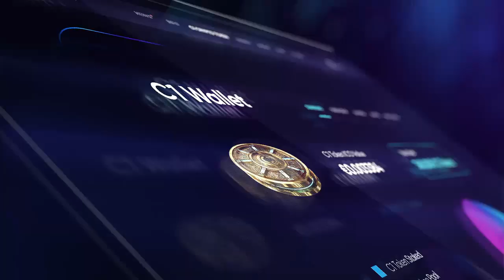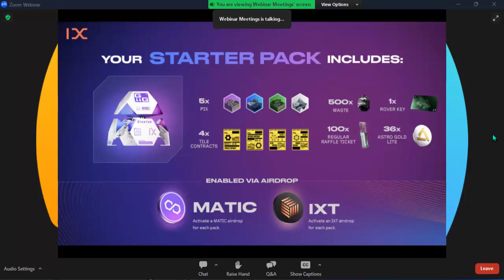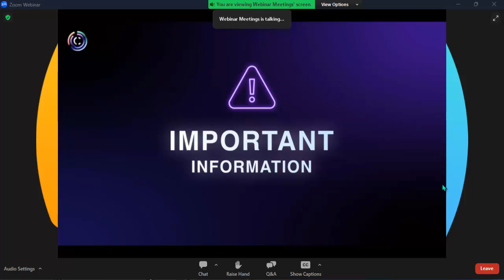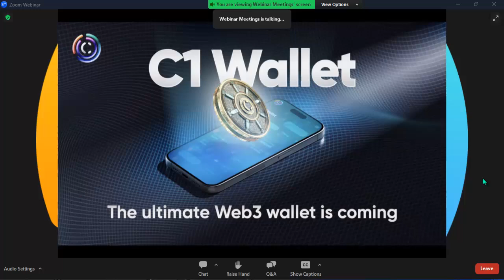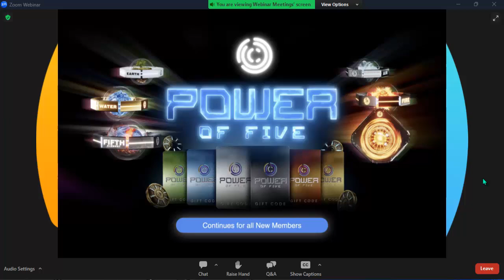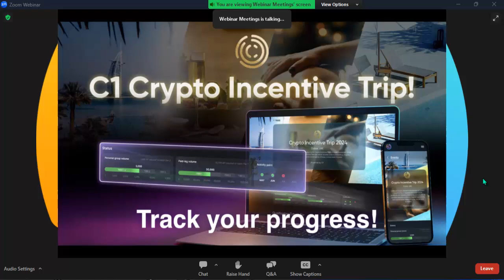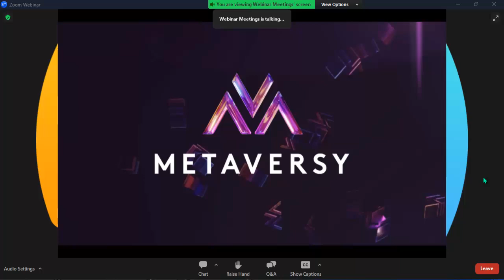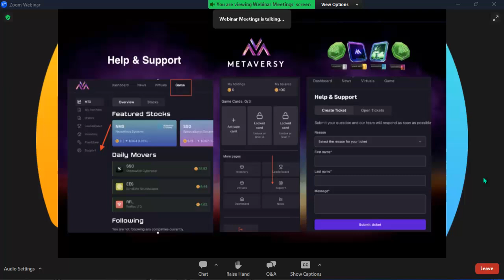Our C1 LG Leaders Group Update C1 IX M3ta Crystal Pack